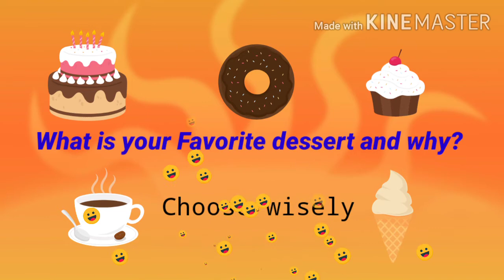*QUESTION | WHAT IS YOUR FAVORITE DESSERT?*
What is your Favorite dessert?